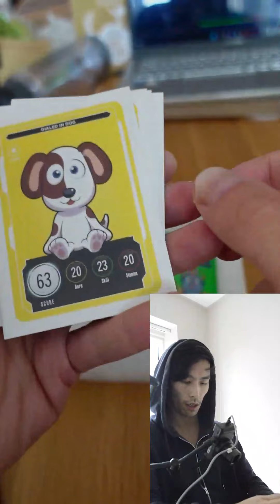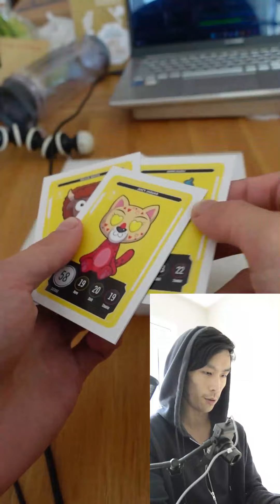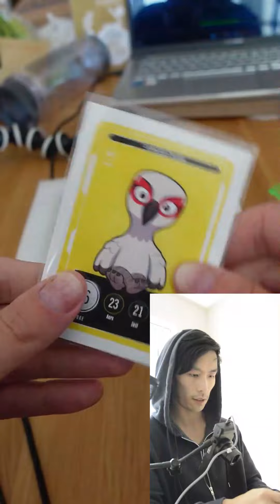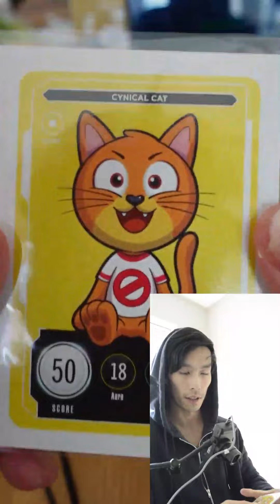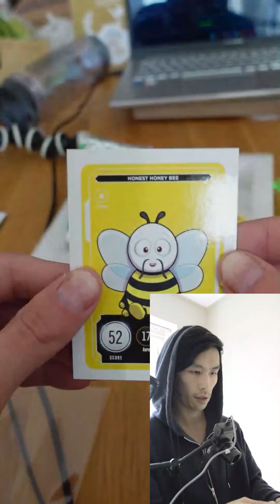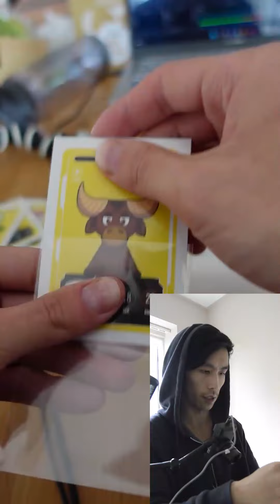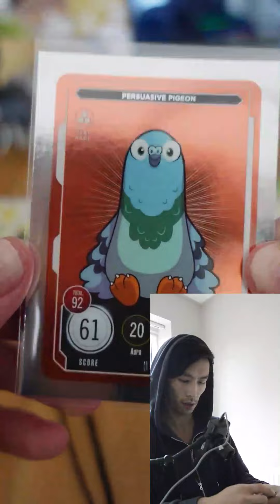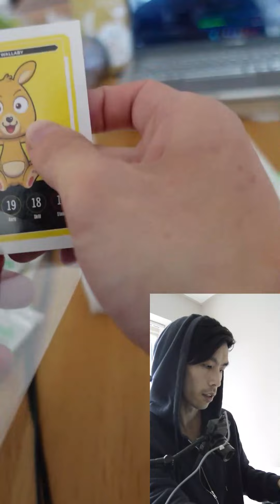Veefriends series 2 zerocool box opening